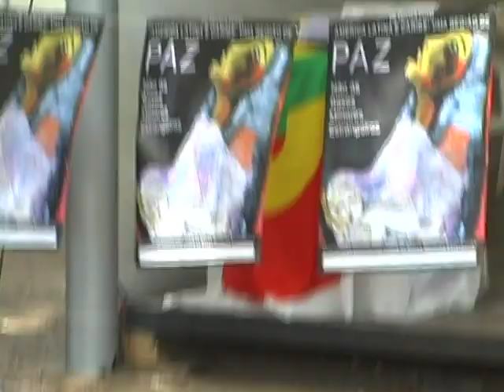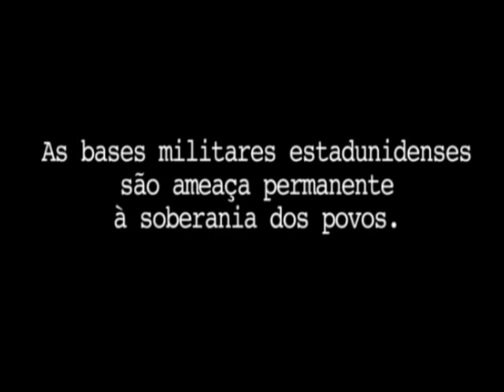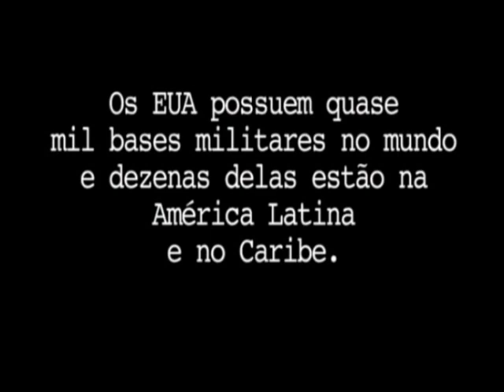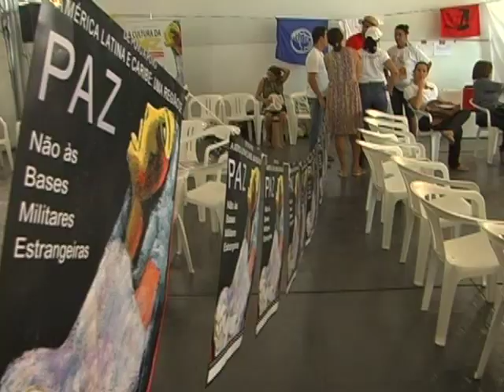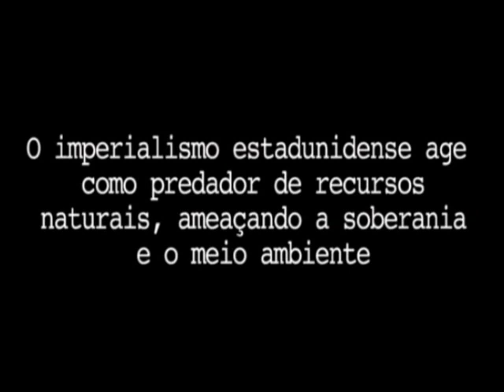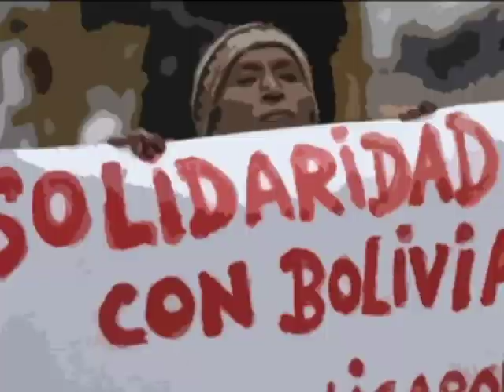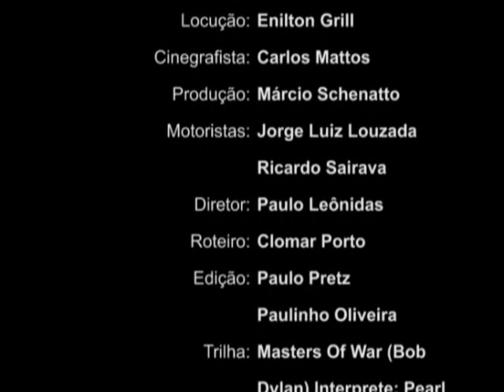Você sabe quantas bases militares os EUA tem espalhadas no mundo?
América Latina e caribe: Uma região de Paz é o nome da campanha do Cebrapaz. Que pede o fim às bases militares estrangeiras. "Quantas dessas bases estão na América Latina e Caribe?" questiona o vídeo que concluí: "As bases militares estadunidenses são ameaça permanente à soberania dos povos".